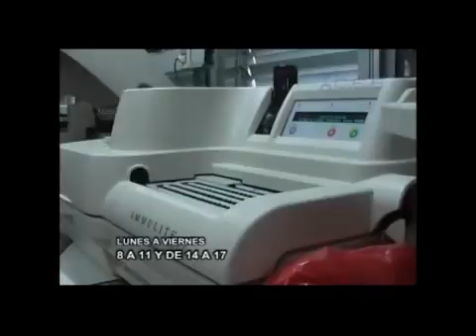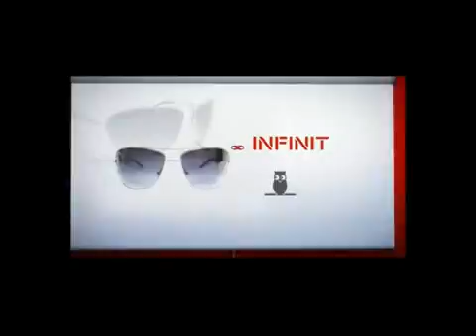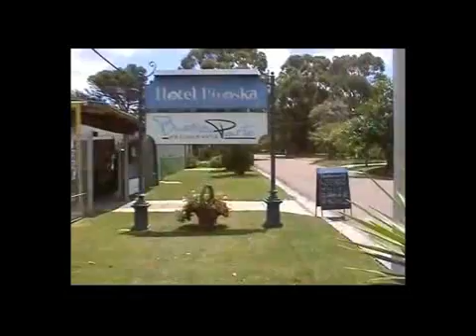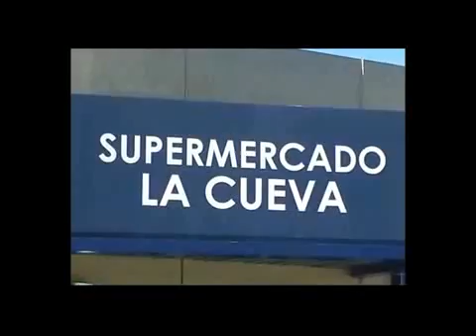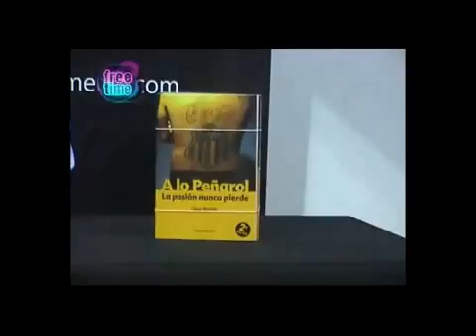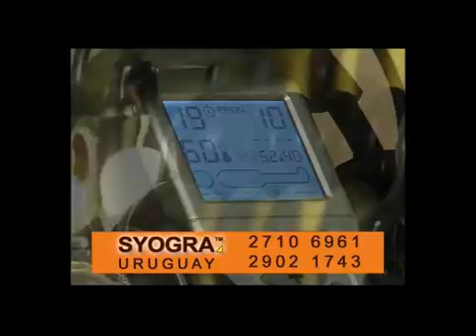Free time 24 - 12 - 11 parte2